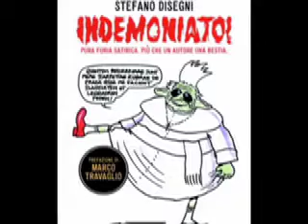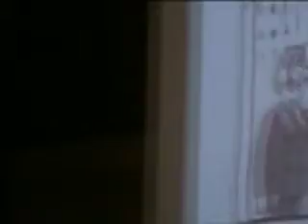Arezzo le IDEE e la performance di STEFANO DISEGNI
la FABBRICA DELLE IDEE ha organizzato nell'inverno 2010/11, e continua sino ad Aprile, il GIARDINO DELLE IDEE autori di libri e varia umanità, oggi vi proponiamo una straordinaria, improvvisata, performance di Stefano Disegni, BUON FIVERTIMENTO